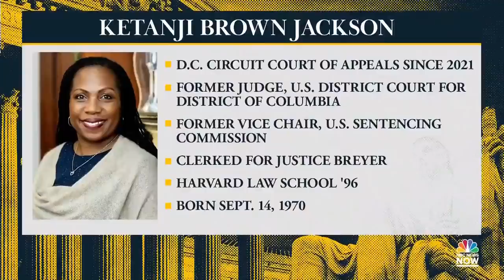This Morning’s Top Headlines – March 22 | Morning News NOW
More refugees flee Ukraine as Russian attacks continue across the country and Supreme Court nominee Judge Ketanji Brown Jackson faces questions from Senators as her confirmation hearing continue.